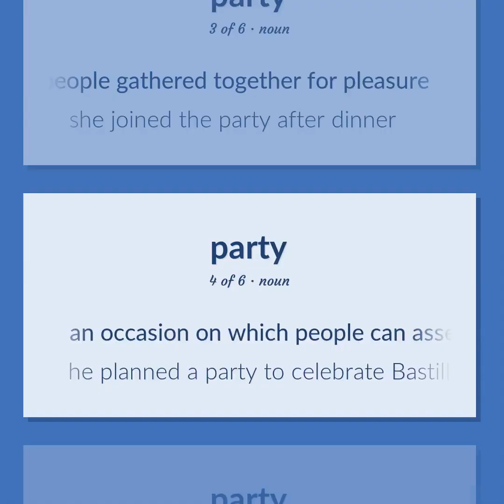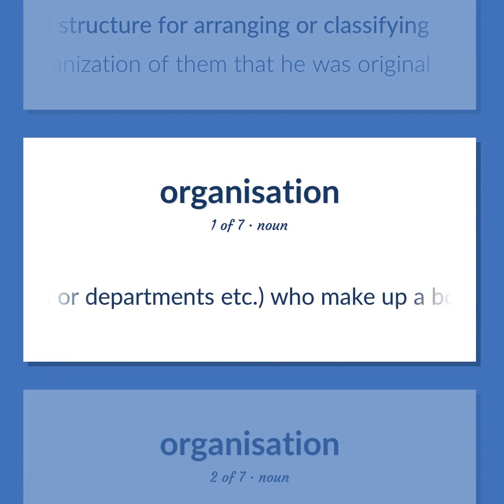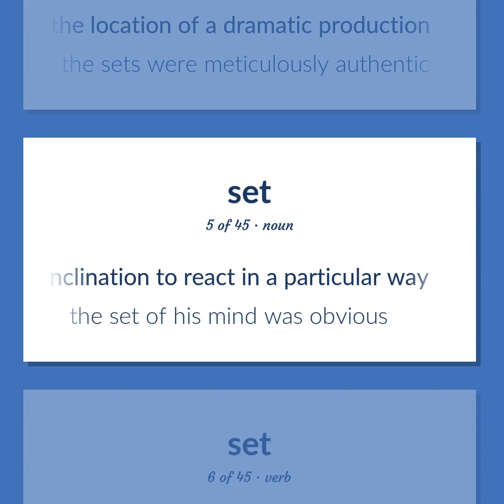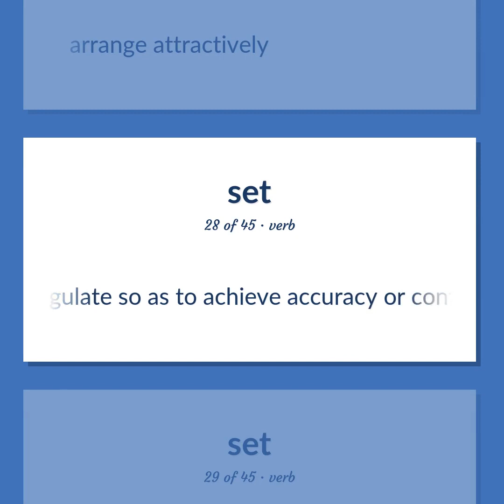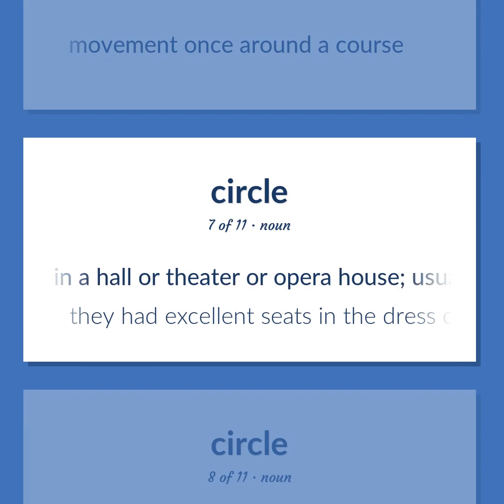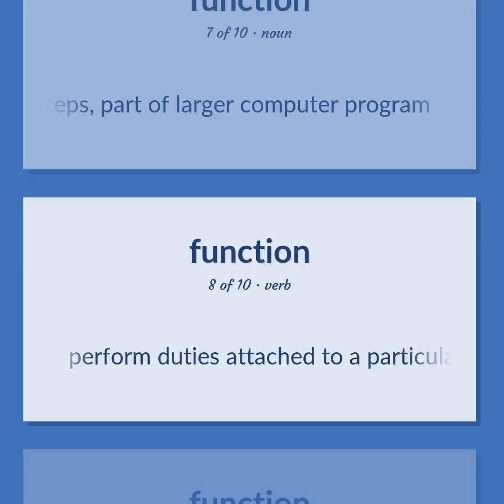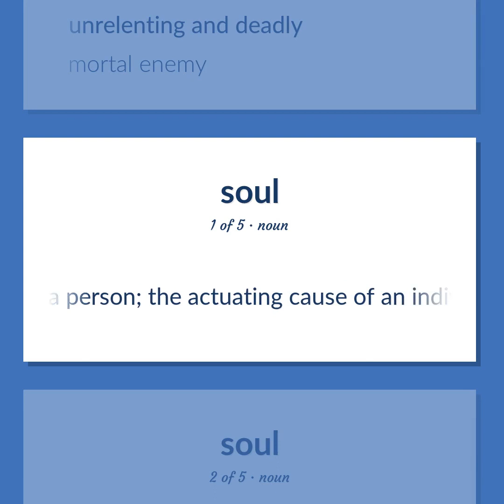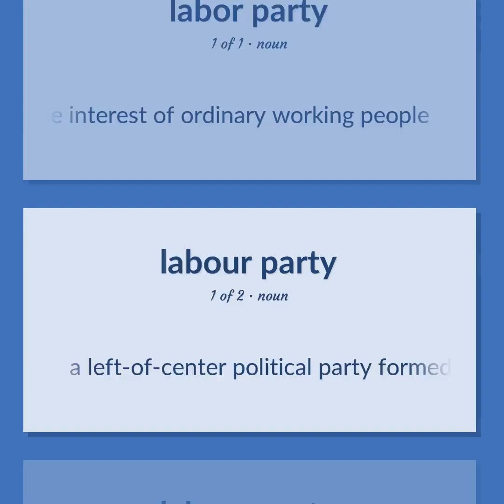Party - 169 English Vocabulary Flashcards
PARTY meaning. Following our free educational materials, you learn English in a great way with ease and efficiency.